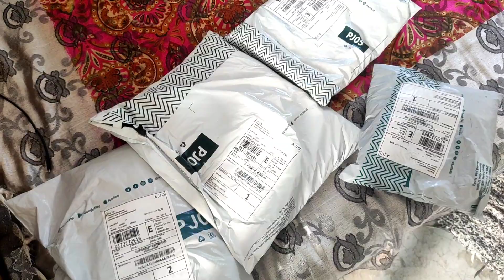Dil se raees bano , paise to sab ke pas h .. Inspired from @shivatiwari_#vlog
Dil se raees bano , paise to sab ke pas h .. Inspired from ‎@Shiva tiwari

studying Vlog
study Vlog

gaming channel
Vlog kaise banaye
vlog kya hota h
vlog kaise banate
sabse pahle vlog kisne suru kia
sambhavna Seth intertainment
sambhavna Seth vlogs
flying machine
flying beast vlogs
rashuuu pihu
up government tablets smartphone scheme
up sarkar
gaurav Taneja
vlog kaise banaye
my vlogs
mr.singhaniyaaa
mr_singhaniyaaa
mr_singhaniya
Mr_singhaniyaa
Padampati Singhaniya vlogs
Shiva Singhaniya vlogs
my 1st vlog
my1st vlog
Sandeep Maheshwari
student
study vlog
college life Vlog
lifestyle Vlog
fashion blogger
fashion Vlog